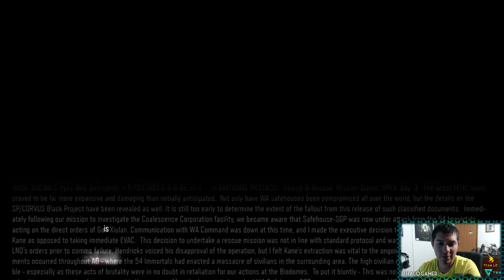Call of Duty Black Ops 3: 4 Player Co Op Campaign! (Mission 6 "Vengeance")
This is the first time the betrayer actually contacts us through coms. Not just that but our main com lady Kane is in trouble and its up to us 4 as well as our AI buddy to save her! Crazy stuff happeneds in this mission!